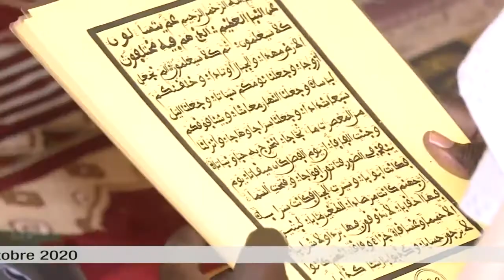MAGAL 2020 Le appelle du khalif générale des mourides serigne mountakha mbacke.....